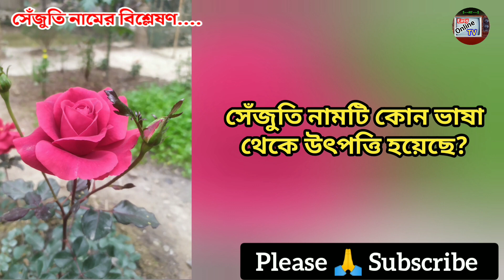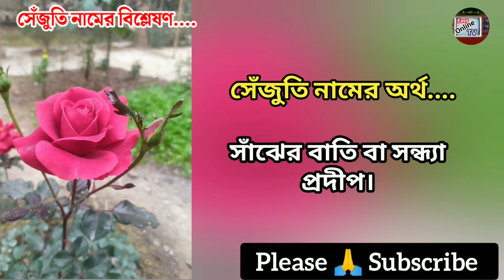সেঁজুতি নামের অর্থ কি | Senjuti name meanings | What is the meanings of Senjuti? | Easy Online TV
সেঁজুতি নামের অর্থ কি  | Senjuti Name Meaning | Senjuti Namer Ortho ki | Senjuti name meanings | হিন্দু মেয়ে শিশুর আধুনিক অর্থসহ নাম | Easy Online TV